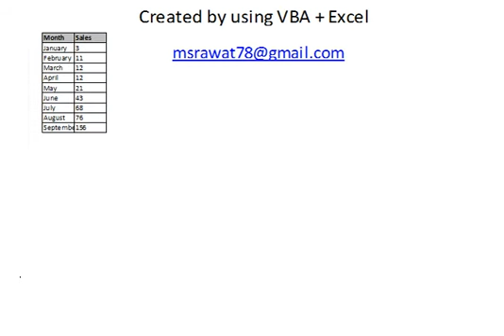Unique way to visualize in Excel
A unique visualization created using VBA and Excel .